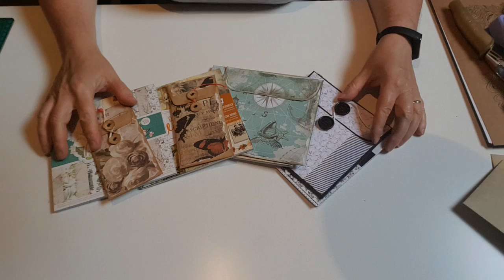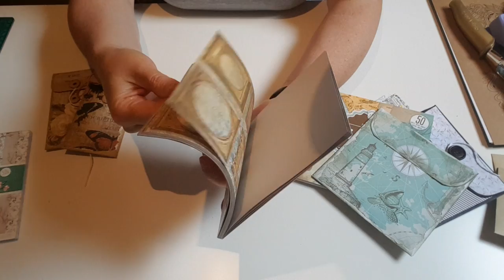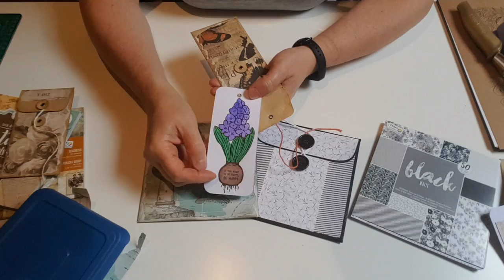Que faire avec notre matériel ACTION? Des enveloppes décorées avec les blocs 15x15 (ok Débutantes)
Coucou,

Me revoilà avec un tuto rapide et qui va vous faire utiliser vos blocs 15X15  (ou autre!) de chez Action.
Pour celles qui ont peu de matériel c'est tout à fait possible et réalisable!
J'espère que cela vous donnera des idées car il y a plein de déclinaisons possibles pour ces enveloppes.
N'hésitez pas à me les faire partager.